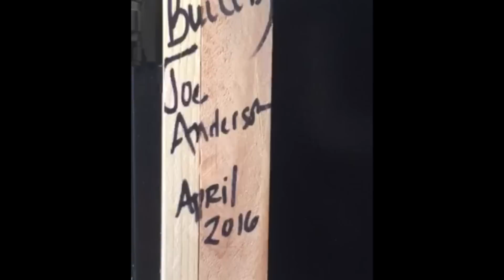Cargo Trailer Converted Into Tiny House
This Cargo Craft Trailer only measures 115 square feet and was originally intended to carry cargo. Now the cargo has been replaced with the trailer's occupants. It has pretty much everything you'd expect in a tiny house. Kitchen, queen-sized bed, heating, cooling, bathroom, all of that. And the entire bed surrounded by windows, nice touch.